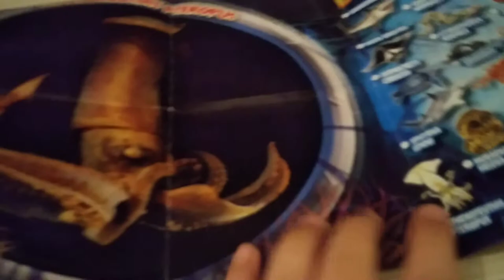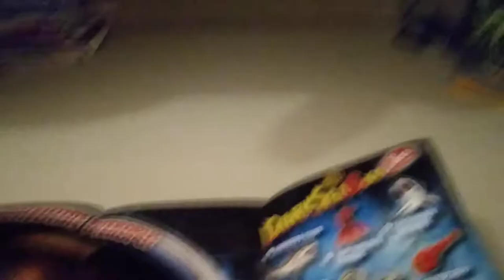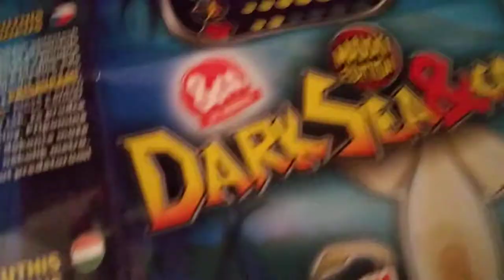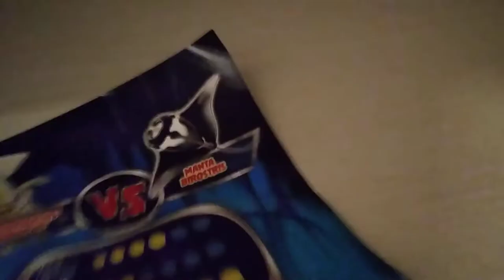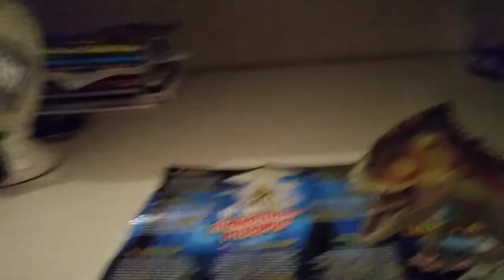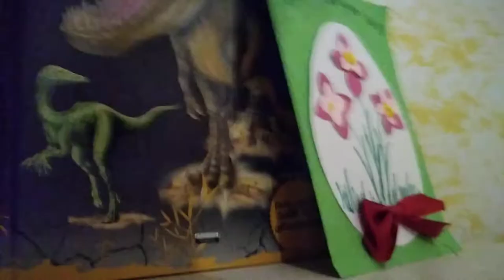DARK SEA & CO #2 totano volante atlantico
Il secondo video dei dark sea venerdi il terzo